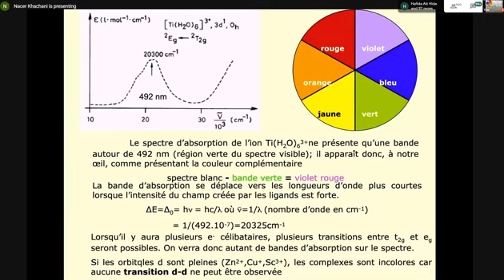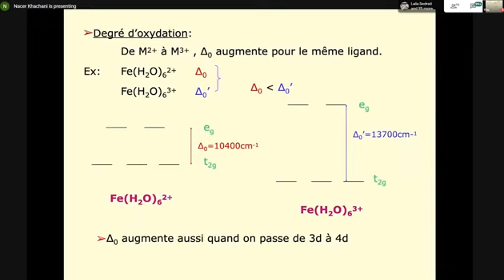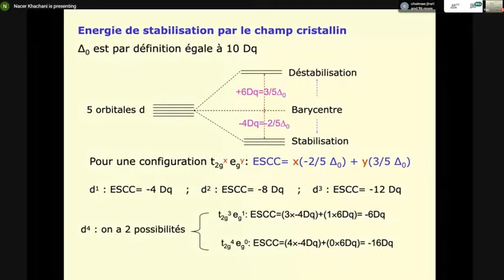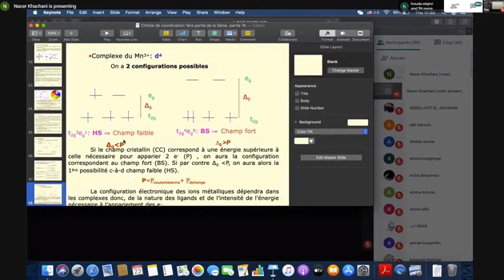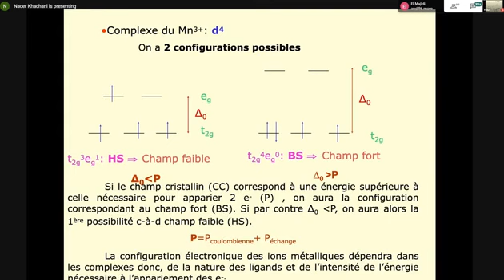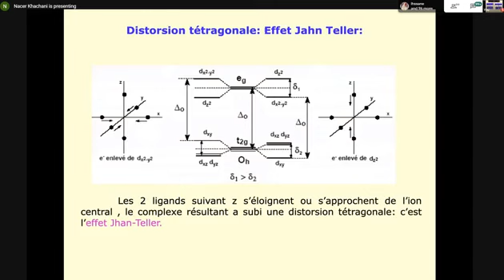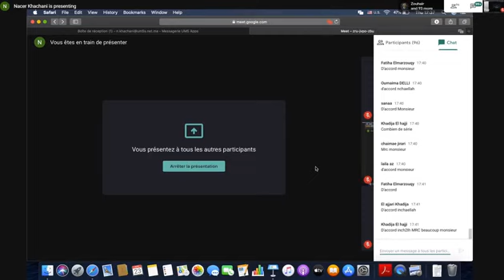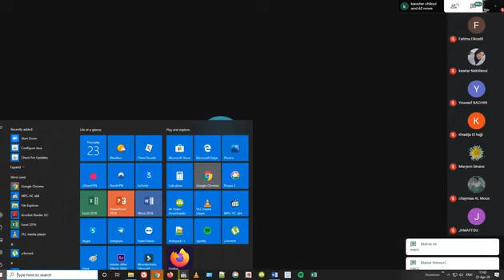[ Part 15 ] Cour de chimie de coordination SMC S6